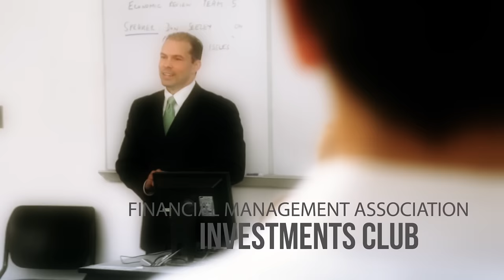Eller College | Finance Undergraduate Program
Join the #1 most highly demanded degree by employers and learn by doing.  Manage a real portfolio, participate in competitions and trips to Wall Street.